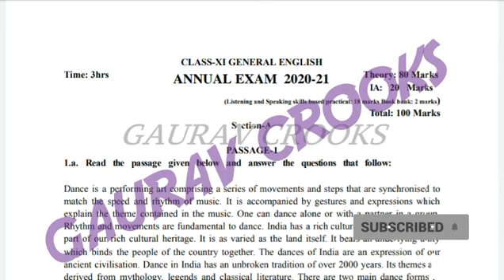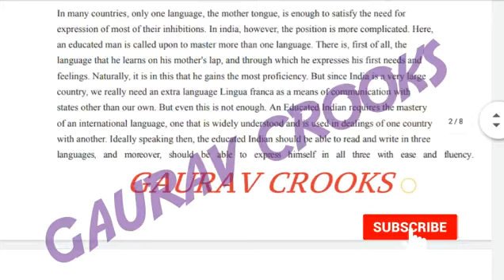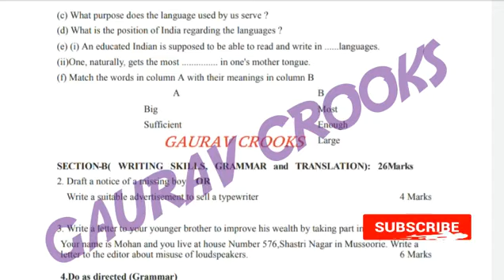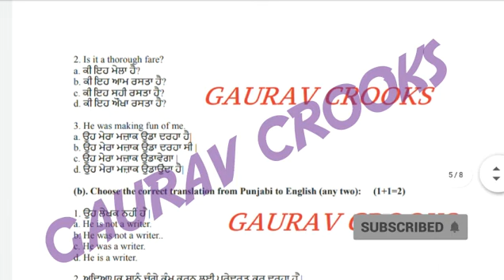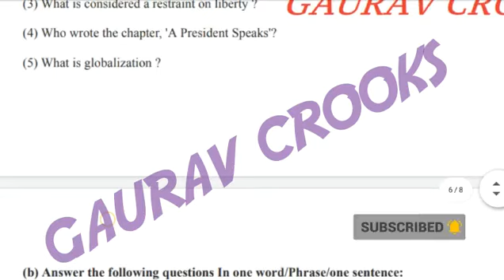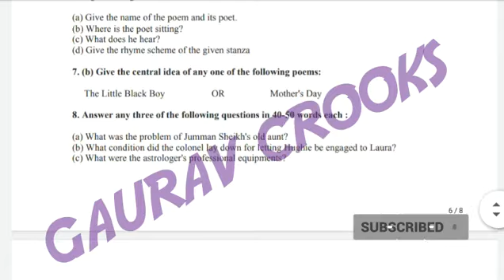GENERAL ENGLISH PAPER CLASS 11 PSEB VERY IMPORTANT QUESTIONS 15 MARCH 2021